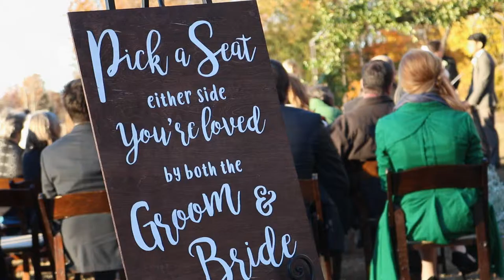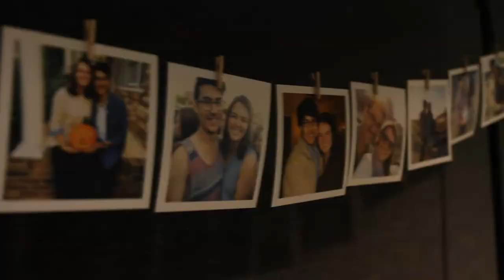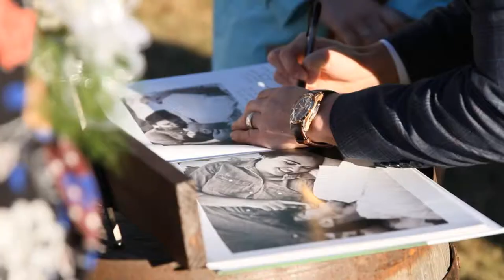Kristen and Louis: Natchez Hills Vineyard - Hampshire, TN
Kristen and Louis Portillo's Feature Film

location: Natchez Hills Vineyard in Hampshire, TN